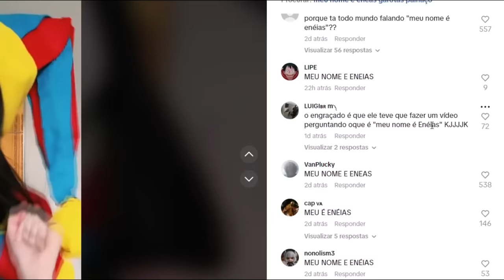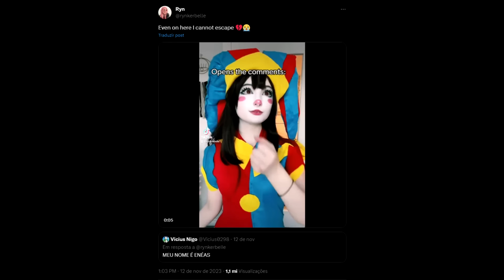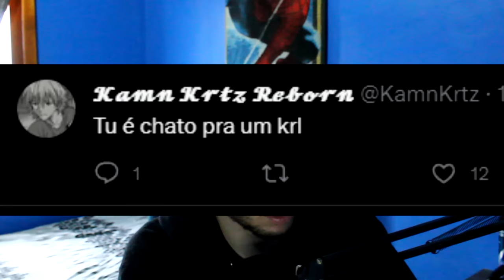A polêmica da garota palhaço do twitter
mais um dia